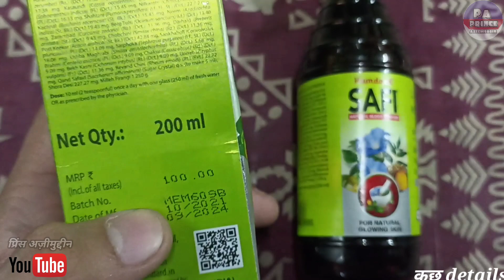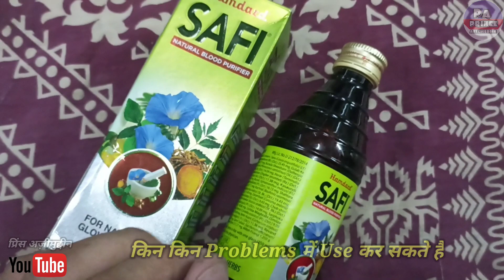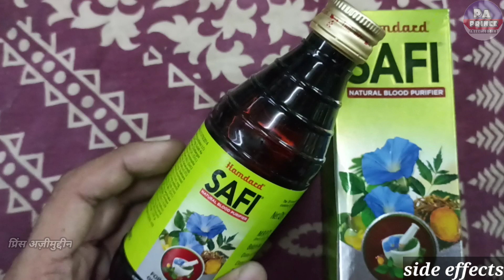safi syrup | safi kaise piye | साफी के अनेक फायदे | safi syrup uses in hindi | Prince Azeemuddin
Hello Guys
Aaj Ki Video Me Ham Baat karenge Safi Syrup Ke Baare Me Ki Ye Kis Kis Problems Me Use Kar Sakte Hai Aur Baat Karenge
2. Eske Benifits kiya Kiya Hai
3. Use Kaise Karna Hai
4. Kiya Eske Side Effects Hai

Let's start """"""""

Notice